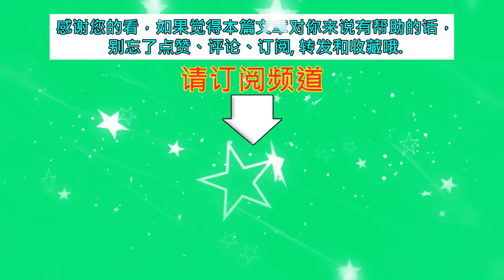迪丽热巴罕见穿短裙，抹胸吊带小短裙身材更火辣了，生图不见衰老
迪丽热巴罕见穿短裙，抹胸吊带小短裙身材更火辣了，生图不见衰老 | MKN Star News.